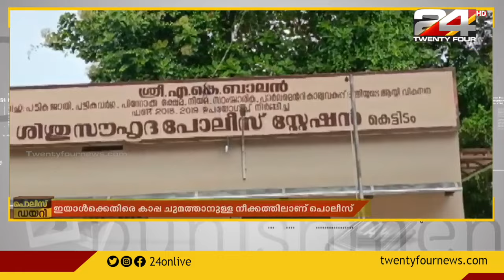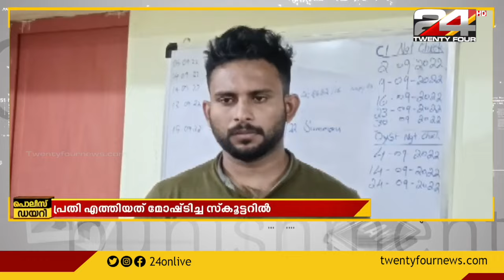പൊലീസ് ഡയറി | Police Diary | 16 September 2022 | 24 News